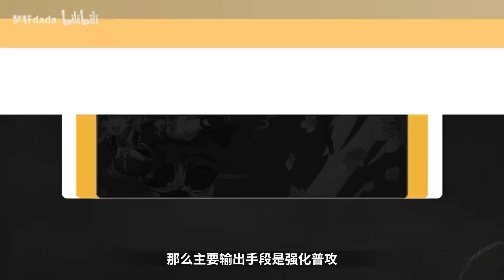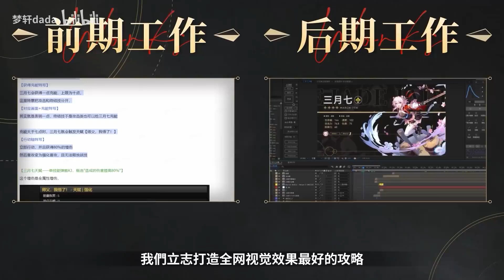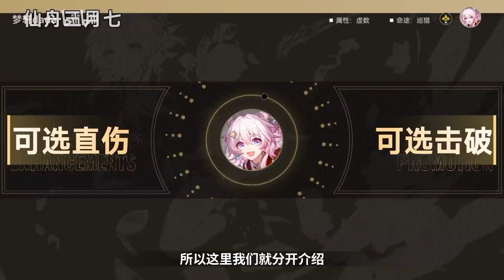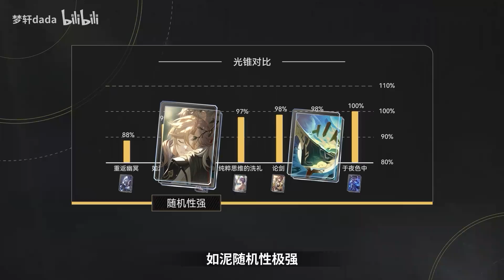【崩坏星穹铁道】直伤or击破？免费也能有强度！三月七保姆级攻略！配队 光锥 遗器 配速 材料 专武 忘却之庭2.4 技能 数据 保姆级教学